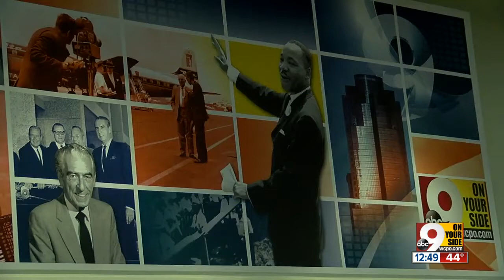Celebrating the Work of Larry Smith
A collection of 46 original puppets designed, created and used by Larry Smith during his 60-year career as puppeteer on local radio  and television is now open at Cincinnati Broadcast Museum.